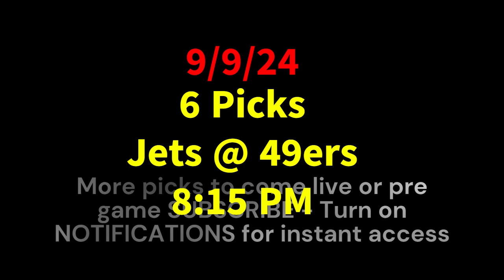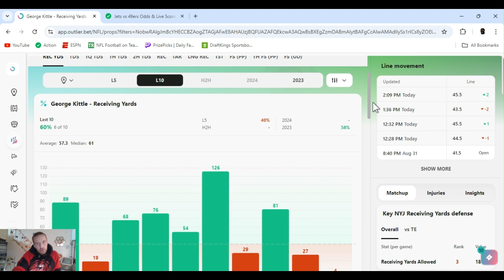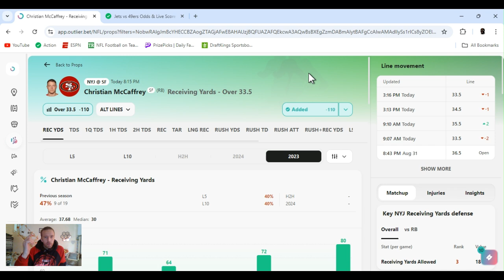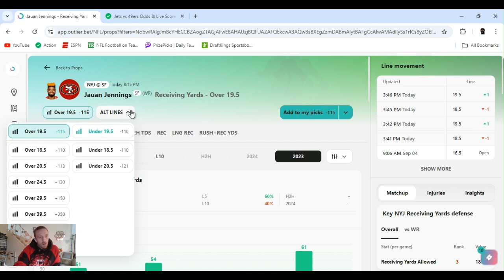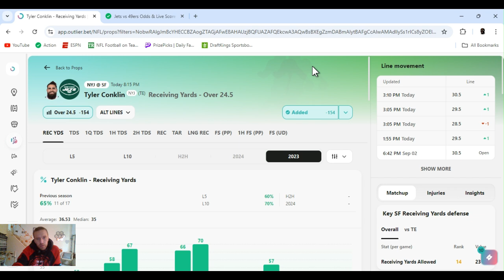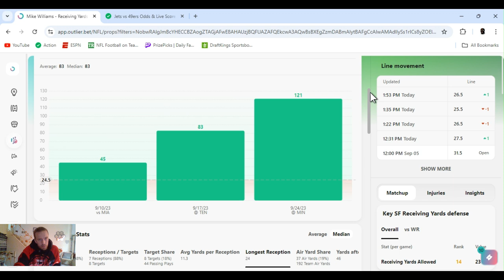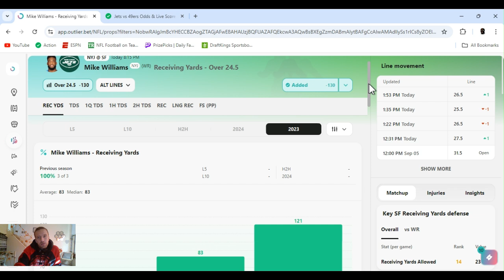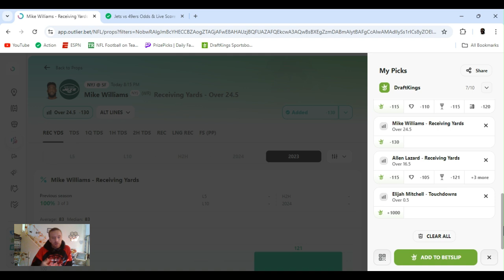NFL player props | NFL player props Today Monday 9/9/2024 | 6 Best bets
NFL  best bets for Today September 9, 2024 Monday  | In this video I I give you my favorite player props and predictions  from today's NFL slate |  Jets @ 49ers  8:15 PM |

         |   AceMoney-Sportsbook-Robbery   |